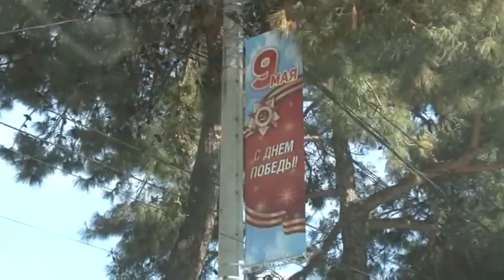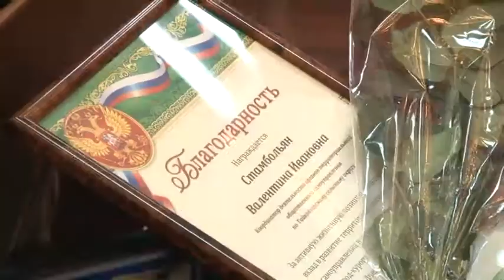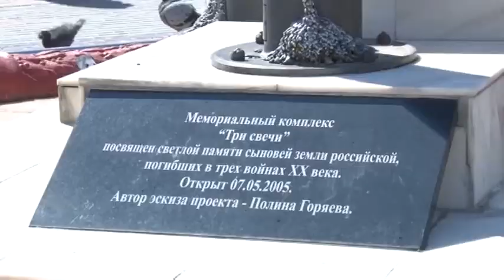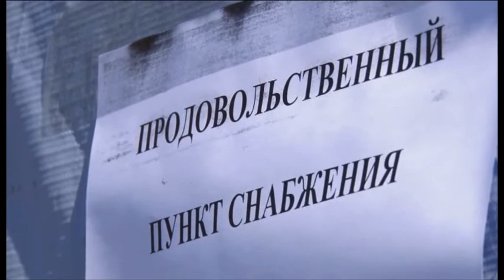Новости "Анапа Регион" от 22 апреля 2015 года